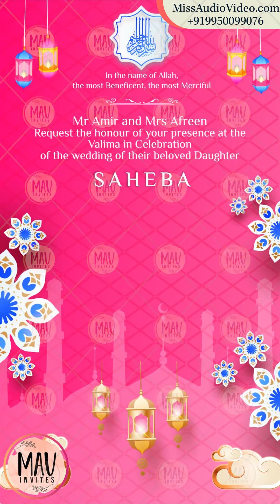Vertical Wedding Invitations ll Muslim Wedding Invitations ll Digital E-Invite Video ll ✅ MV222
★ VERY Affordable!